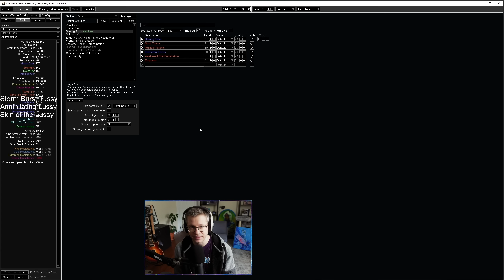Storm Burst Totems Have a HIGH Ceiling | PoE 3.19